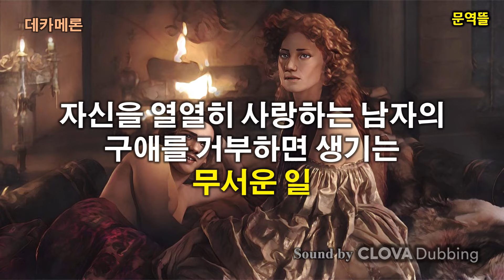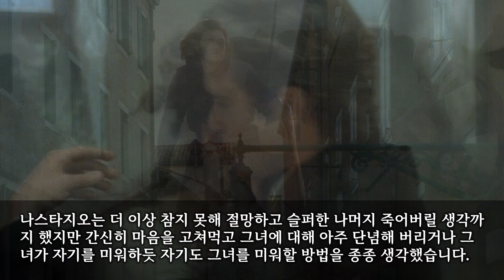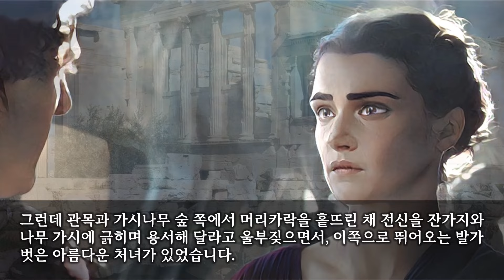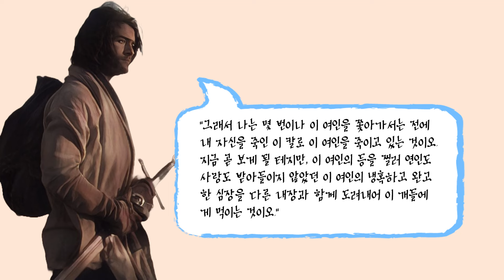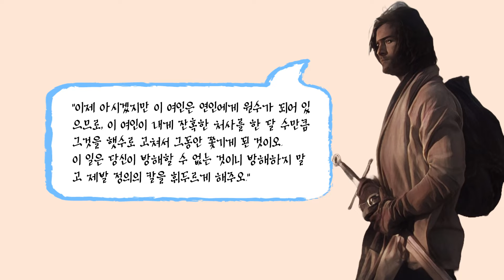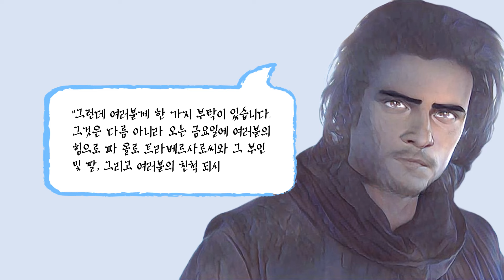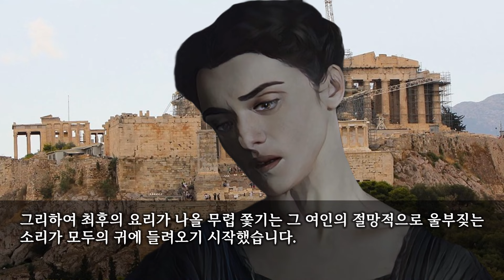[데카메론] 자신을 열열히 사랑하는 남자의 구애를 거부하면 생기는 무서운 일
옛날 로마냐의 옛 서울 라벤나에는 매우 많은 귀족들과 부자들이 살고 있었는데 그 중에 나스타지오 델리 오네스티라는 젊은 귀족이 있었습니다.
그는 부친과 숙부가 죽고 그 유산을 물려받아 단번에 헤아릴 수 없을 정도의 재산을 가진 부호가 되었는데 아직 독신으로 자기보다 훨씬 신분이 높은 귀족인 파올로 트라베르사로의 딸을 연모하게 되었습니다.

그래서 그녀의 사랑을 획득하기 위해 선물을 한다든지 기타 여러 방법을 썼는데 수단은 눈이 휘둥그레질 정도로 화려하고 근사했지만 결국 불리한 결과로 끝나고 말았던 모양입니다.
구애를 받은 처녀는 잔혹할 만큼 냉담하게 흥미없다는 태도를 계속 취하고 있었는데 그녀는 자신의 뛰어난 미모 때문인지, 신분이 높은 귀족의 지위 때문인지 그가 보내는 선물에 기쁜 기색조차 나타내지 않았습니다.

나스타지오는 더 이상 참지 못해 절망하고 슬퍼한 나머지 죽어버릴 생각까지 했지만 간신히 마음을 고쳐먹고 그녀에 대해 아주 단념해 버리거나 그녀가 자기를 미워하듯 자기도 그녀를 미워할 방법을 종종 생각했습니다.
그러나 희망이 엷어지면 엷어질수록 연정은 더해갈 뿐이라 나스타지오는 사랑에 자신을 소모시키고 있었을 뿐 아니라 재산마저도 계속 낭비하고 있었습니다.

친구나 친척들은 이래서는 그의 건강뿐 아니라 재산마저 위태로워지겠 다고 걱정해 잠시 라벤나를 떠나 다른 고장으로 가는 편이 좋지 않겠느냐 하고 충고와 부탁을 했습니다.
그렇게 하면 연정도 식고 낭비도 그칠 것으로 생각했기 때문인데 나스타지오는 이런 충고를 늘 일소에 붙였지만 너무 귀찮게 계속 하자 견디지 못하고 승낙을 했습니다.

그래서 프랑스나 스페인, 또는 더 먼 나라로 가기라도 하듯 대대적으로 채비를 한 후 많은 친구들이 뒤따르는 가운데 라벤나를 떠났습니다.
그리고 라벤나에서 3마일쯤 떨어진 키아시라는 고장에 이르자 큰 천막을 치고 오두막을 짓게 한 다음 친구들을 향해, 자기는 여기에 머무를 작정이니 모두들 라벤나로 돌아가 달라고 말했습니다.